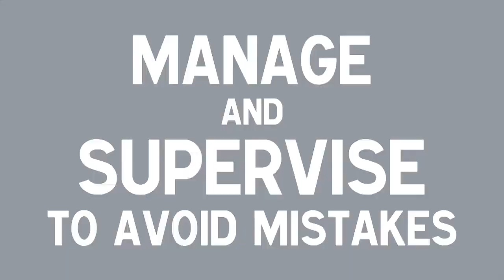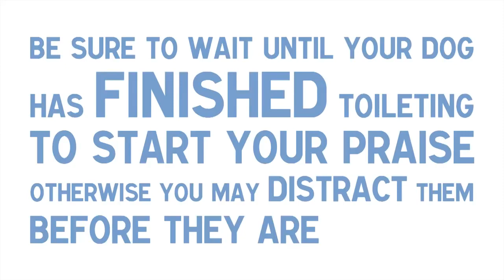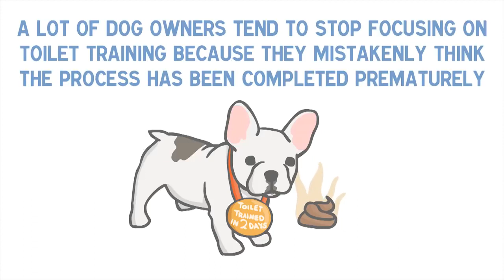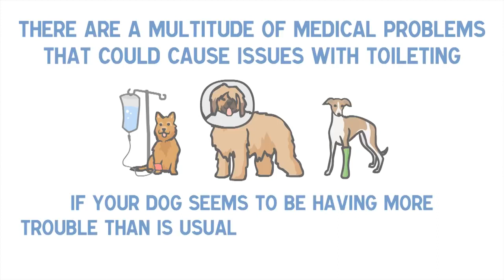GREAT AND SECRET TOILET TRAINING FOR DOGS